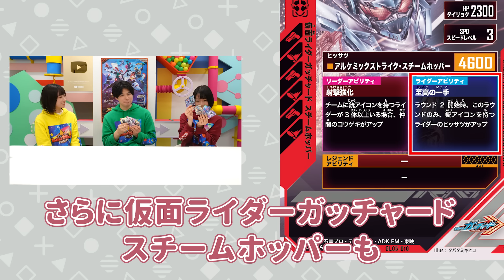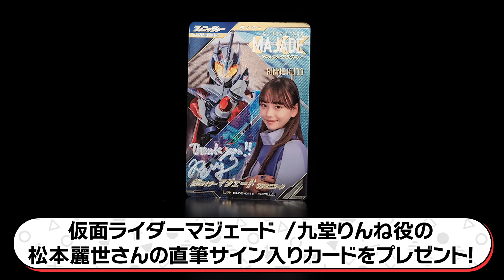【ガンバレジェンズ】【バンダイ公式】5弾稼働開始!!仮面ライダーマジェードVS仮面ライダーBLACK RXでバトル！さらに新イベントバトルの情報も!!【バンマニ!】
「仮面ライダーバトル ガンバレジェンズ」の詳細はこちら！

仮面ライダーシリーズ関連商品はこちら！

バンマニ!ではバンダイの商品やサービスに関する情報を、いつも元気いっぱいの「もにちゃん」「りっくん」「つぐみん」「なえまる」「いでにー」「いでぼー」がお届けしていきます！

もにちゃん
5弾の稼働が始まりましたね〜〜！
私もいつも行くゲームセンターがあるんですが、撮影終わりに早速行きたいと思ってます！
見かけたら声かけてください！笑